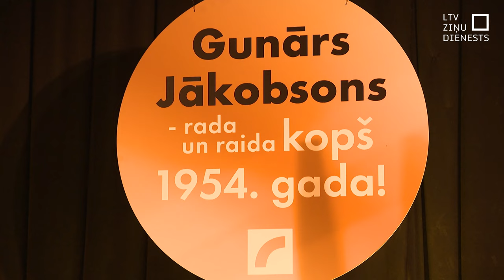70 gadi, kopš ēterā skan Gunāra Jākobsona balss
Tā ir balss, ko nav iespējams sajaukt ar citām. Vienalga, vai tiek komentēta hokeja spēle, vai bērniem lasīta vakara pasaciņa. Šodien aprit 70 gadi, kopš ēterā pirmo reizi atskanēja nu jau Latvijas radio leģendas Gunāra Jākobsona balss. Ar šo jubileju nu viņš kļuvis arī par vienu no visilgāk ēterā strādājošajām radio personībām pasaulē.